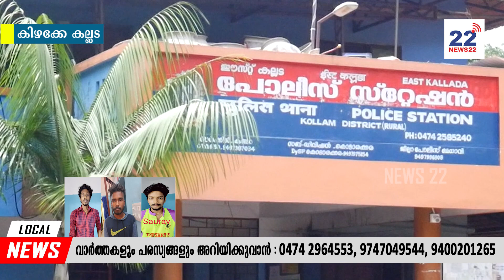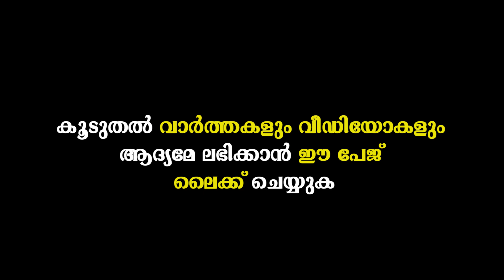യുവാവിനെ മദ്യപിച്ചെത്തി ഇരുമ്പ് വടികൊണ്ട് ക്രൂരമായി ആക്രമിച്ച സംഘം പിടിയിൽ..